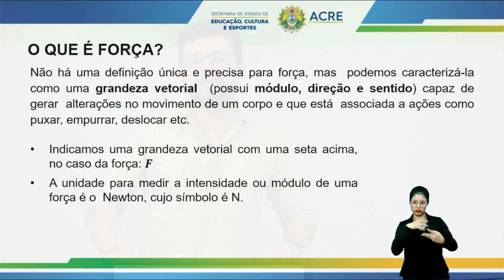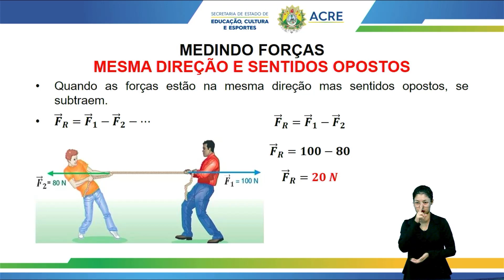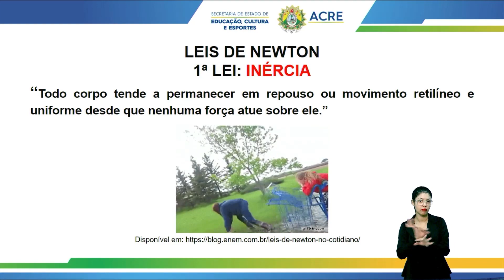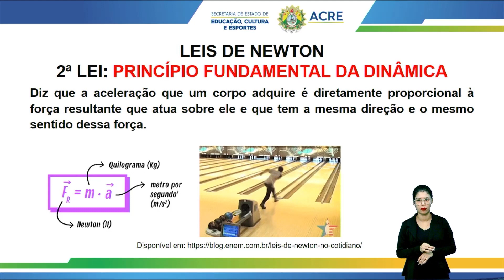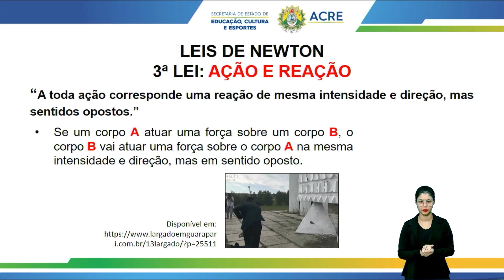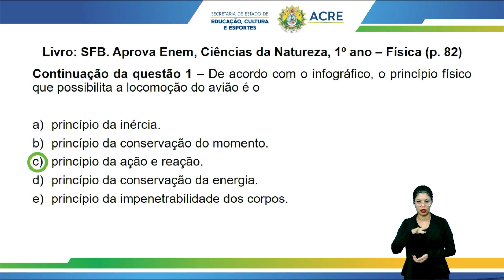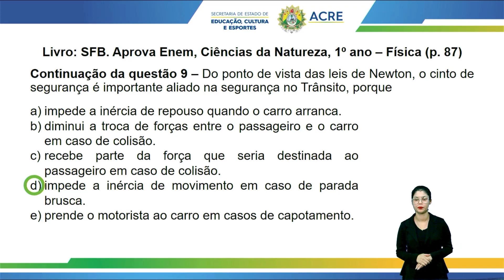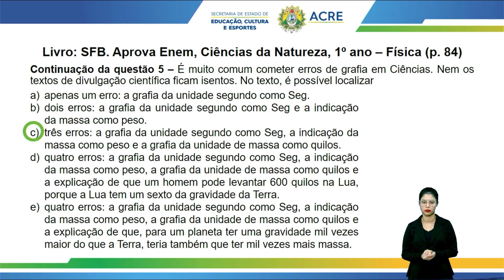Pré-Enem - Física - Leis de Newton - Aula 06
Tema: Leis de Newton.
Professor: Douglas.